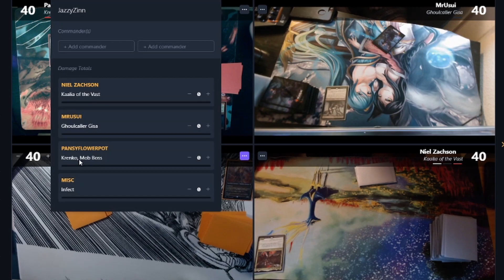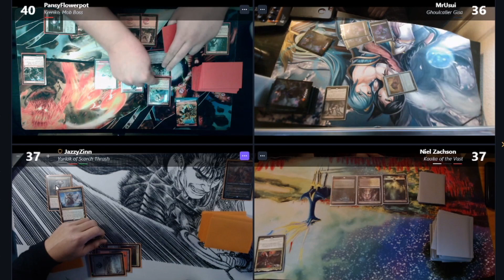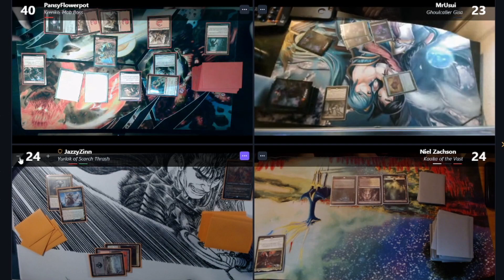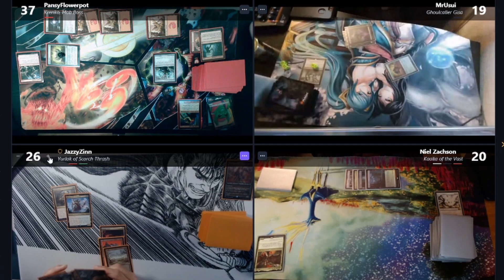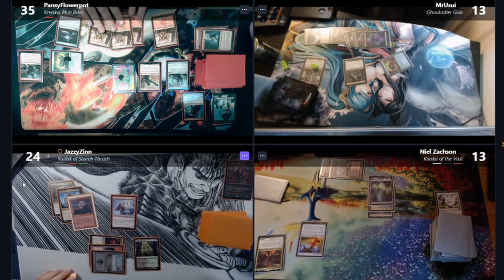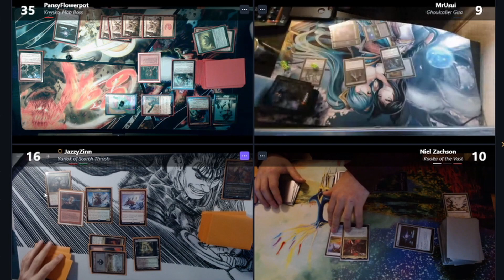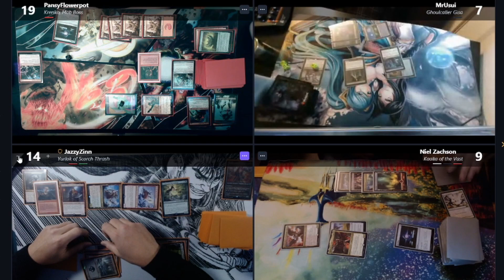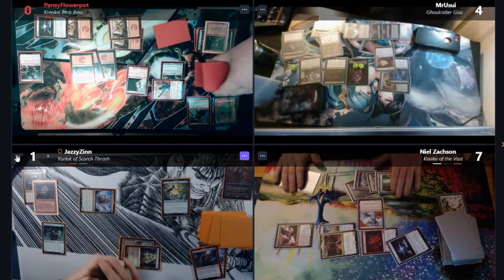The Command Dudes! Ep. 1 The Debut | Magic: The Gathering EDH Gameplay!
This time me and my buds got together to produce our first ever EDH Gameplay video! Really hope to bring more EDH content to this channel as it is by far my favorite way to play Magic: The Gathering.